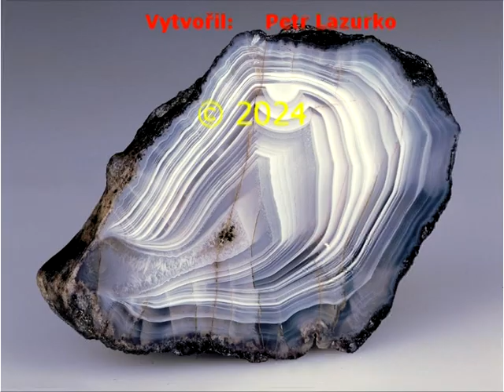Dovolená v Jičíně 3.8.2024